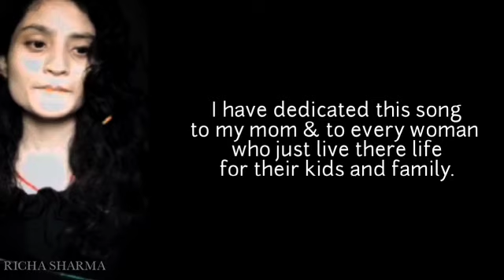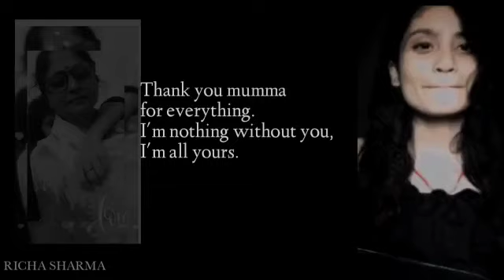Nachdi Phira ~ Secret Superstar ~ Richa Sharma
I have dedicated this song to my mom & to every woman who just live there life for their kids and family 🌍🦋